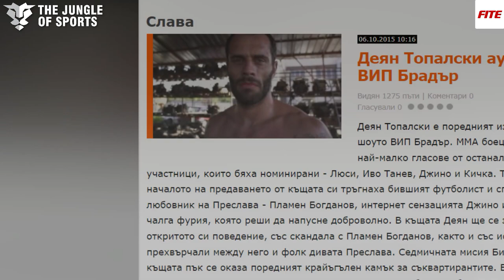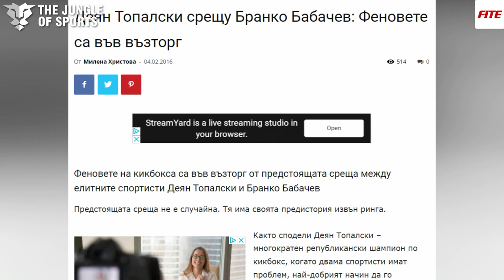Деян Топалски: За враждите с Дани Илиев и Бранко Бабачев, шансовете с бойци от UFC, ВИП Брадър!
🥊ММА и кикбокс боецът Деян Топалски сложи край на своята кариера през лятото по време на галавечерта Макс Файт в Свети Влас.
🏆38-годишният плевенчанин остави дълбока диря след себе си. След куп успехи и титли, паметни вражди с Дани Илиев и Бранко Бабачев, участие във ВИП Брадър -  ветеранът има нова цел пред себе си.
📺В специално интервю за Спортната джунгла Топалски сподели най-интересните моменти в своя живот.

☯️Гледайте битката между Кубрат Пулев и Жуниор дос Сантос само на стрийминг платформата FITE

Верният отговор на въпроса от предишното видео:
❓Кой е първият боен спорт на Станислав Бахчеванов❓ е карате киокушин.
🥇Печелившите са:
Simeon Lazarov
lsr二ゼロ二ゼロ
Калоян Крумов
Ivo Tankov
Нашата Ферма

👉Моля да се свържете с мен на лични съобщения във фейсбук или инстаграм страницата на Спортната джунгла

🏆Спечелете 5 безплатни абонамента от FITE за битката Кубрат Пулев – Жуниор дос Сантос. Отговорете на въпроса: ❓С кои двама бойци от UFC има мачове Деян Топалски ❓
1. Напишете отговора в коментар под видеото.
2. Споделете и харесайте публикацията във фейсбук страницата на Спортната джунгла от интервюто с Деян Топалски
3. Последвайте профила в Инстаграм на Спортната джунгла
4. Краен срок за участие 3 февруари, 13.00 ч
5. Верните отговори и победителите ще бъдат обявени в следващото видео

Снимки: Инстаграм Деян Топалски, Франсис Нгану, Тайсън Фюри, Конър Макгрегър, Траяд Комбат

Видео: Архив Макс Файт, Деян Топалски, Pro Fight, XFN TV, Cage Warriors TV, Fight News
Song: Countdown to Liftoff
Artist: Juha Pekka Linna
Licensed to The Jungle of Sports by Melodie